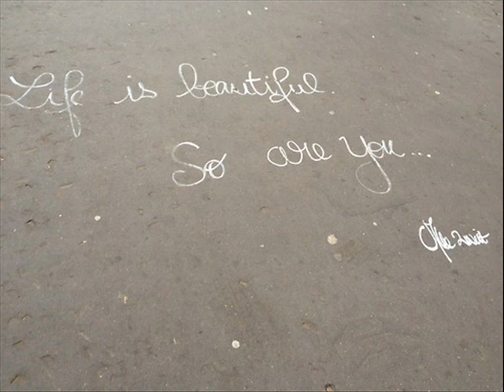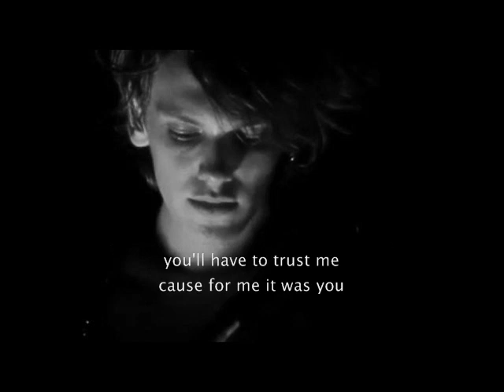Jamie Campbell bower - Hold on to what you believe (with lyrics)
Lyrics:
My hand
on the small of her back
cause she stands with this love in her eyes
She makes me feel like I'm special
I hope to God that I'm special
or does she do this to all of the boys?

Her smile
with her face in my hand confirms that beauty exists
Take me away from my trouble
don't make me a bubble
or somewhere safe where only we sit.

Hold on to what you believe
and if you have to get down on your knees
and know that somewhere out there
there's a someone for you
You'll have to trust me cause for me it was you.

It seemed
when we fell in love that nothing could stand in our way
Yet the continual lying and hurt that I'm hiding
brings out the hatred in me everyday

Grab on
to the noose 'round my neck
Let the good times roll with the shit
What can I say when you're crying
I'm so sick of trying
to make this better even just for a little bit

We always knew this could happen
it's just we didn't know
Life seems to follow a pattern
please don't kick me when I'm down

So hold on to what you believe
You'll have to trust me cause for me it was you (x2)